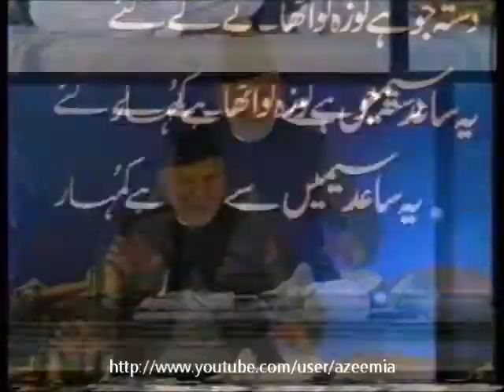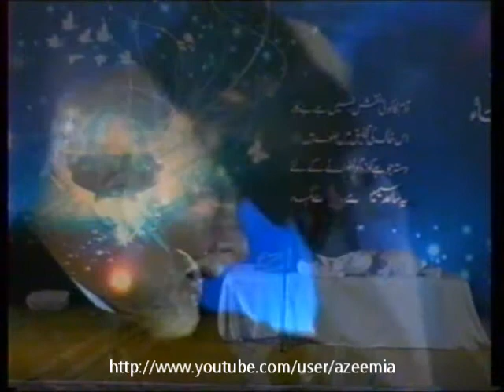Urs 2011 - Khwaja Shamsuddin Azeemi Speech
Khawaja Shamsuddin Azeemi, chief editor of monthly Roohani Digest Karachi and Rohani Digest International, is a Pakistani scholar of international repute in the field of spiritualism. He has presented spiritualism, that used to be considered something mysterious and hard-to-learn, in the most modern and scientific way bringing it out of the dark shadows of myths and lore. His contribution in scientifisizing and institutionalizing the most ancient body of knowledge according to the needs of the people of modern age will be remembered for times to come.